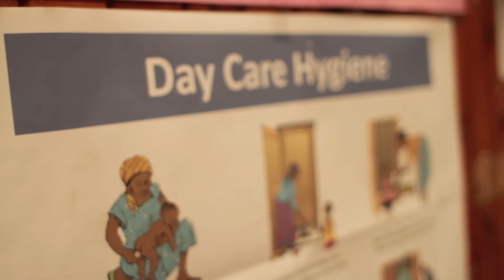Tiny Totos Kenya: Stimulating Enterpreneurship in slums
Tiny Totos Kenya is a business incubator that works with early stage slum-based entrepreneurs running Daycares for preschool children with focused investment, training, counselling and other forms of support to build their ability to run affordable, safe and stimulating centres.